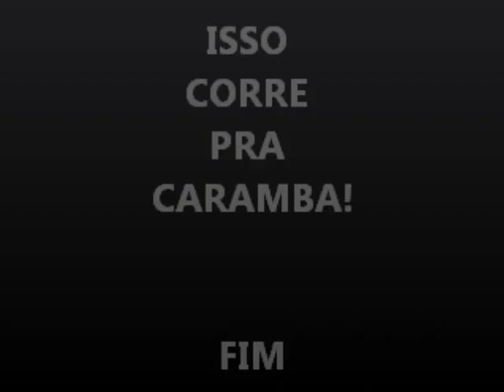Treino na lomba em NH - RS 26/03/2016